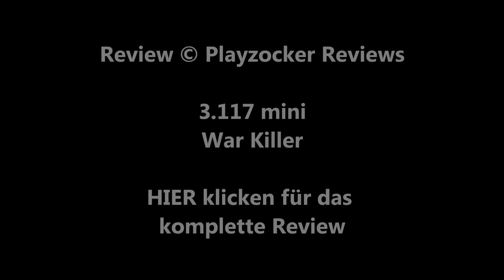/mini\ WAR KILLER - AT THE END OF THE DAY (Cosimo Alemà) / Playzocker Reviews 3.117m